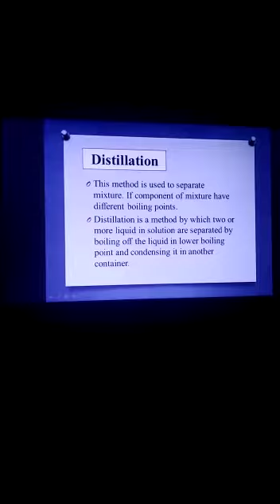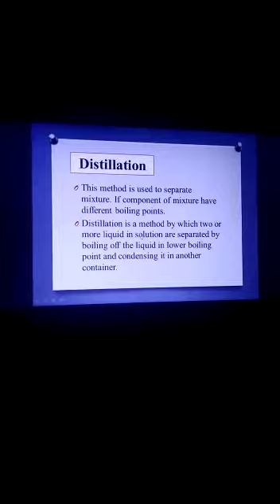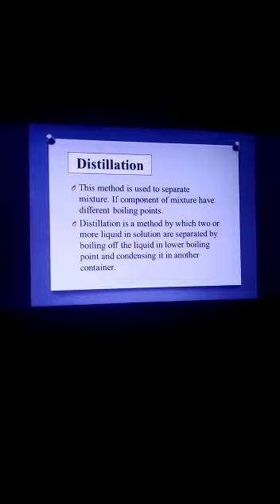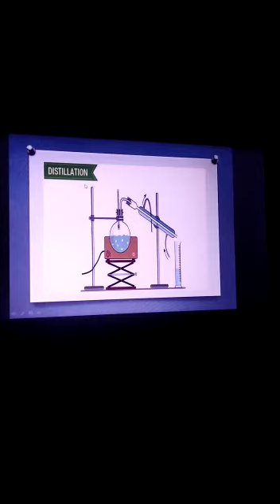VI GSCi UNIT 5 LEC 9